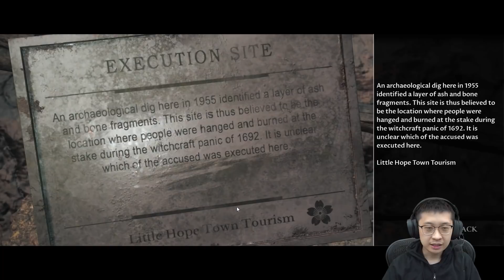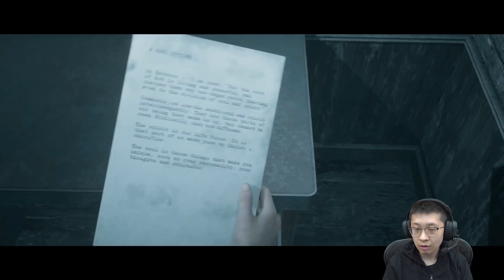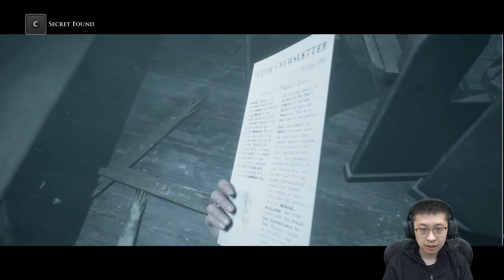Hantunya Nongol Semua - Little Hope Indonesia - Part 6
Semakin banyak fakta yang kita ketahui, makin serem pula momentnya. Tapi game yang satu ini memang kayak di pilem2... selamat menonton!